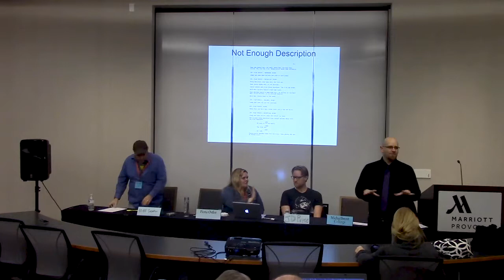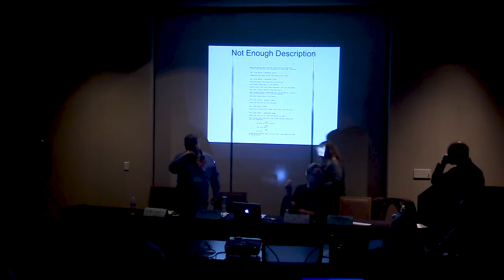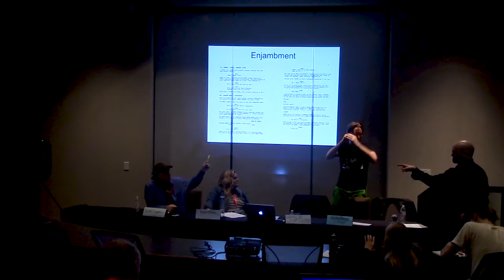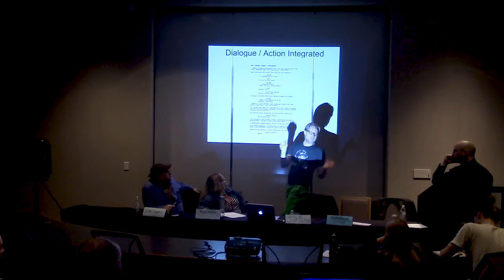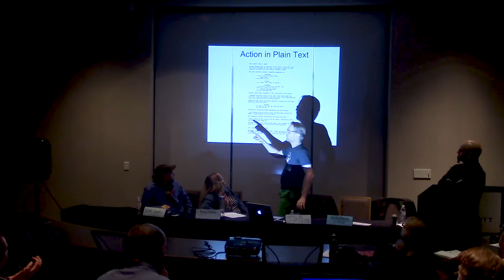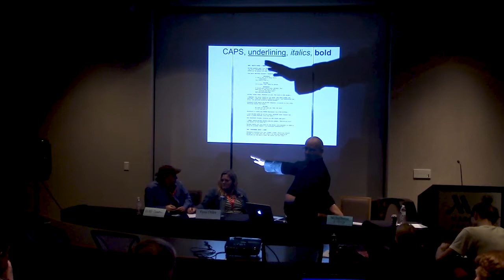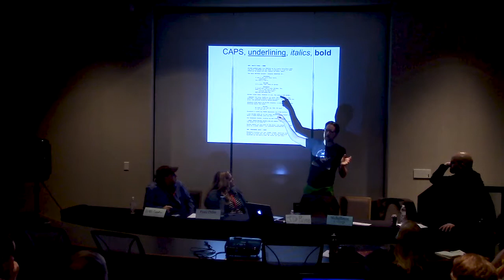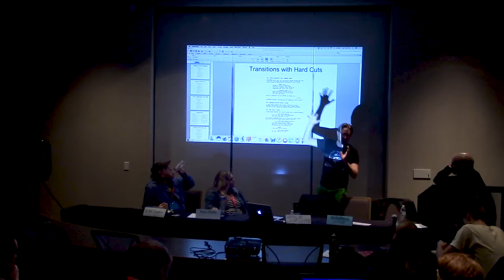LTUE 2017 — Scrivener vs. Final Draft for Scripting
Advanced Scrivener experience, script writing, final draft, screen and stage script writing.

Blake Casselman
Fiona Ostler
JD Payne
Michaelbrent Collings